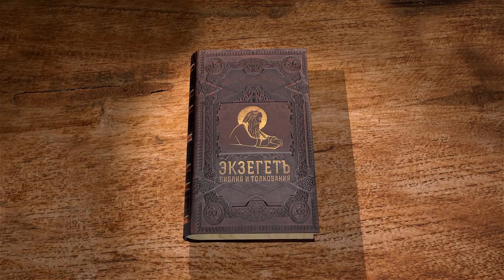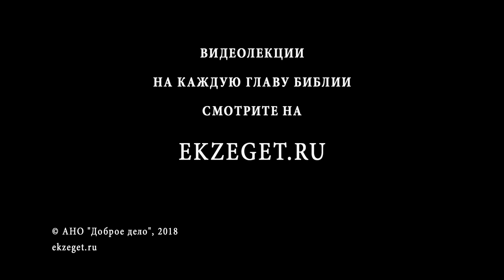1-я книга Царств. Глава 8. Протоиерей Олег Стеняев. Ветхий Завет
Установление царской власти в еврейском народе.